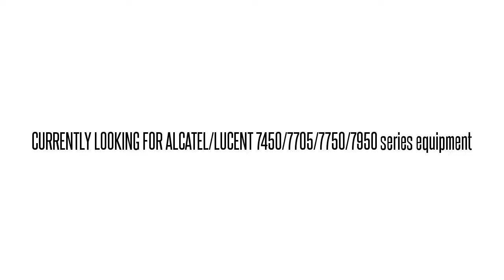3EM03057AA01 LGA1FKGCAA 1640-OM 1640-OM OPT AMP MOD